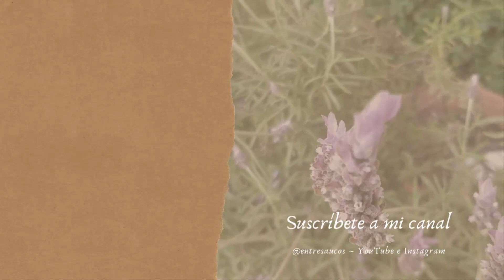Caléndula 🌼 / 2# Tipos de Caléndula ARVENSIS y OFFICINALIS 💚 Usos y Propiedades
La caléndula es una planta medicinal y aromática muy presente en la cosmética y la medicina natural. Pero también está muy presente en el huerto, pues atrae fauna auxiliar beneficiosa ¿Quieres atraer abejas a tu huerto? Aquí tienes una aliada.
En este video os presento dos variedades de caléndula: la caléndula silvestre o caléndula arvensis y la caléndula officinalis.
¿Quieres saber en que se parecen y en que se diferencian? Quédate a ver este video. Cuidados, usos medicinales, usos en el huerto, ahuyentar plagas del huerto, realizar aceite medicinal o infusiones...Es cicatrizante, antiséptica y aliada para la piel, entre otras capacidades, son tantas las virtudes de esta hermosa planta... Sino la conocías aquí te la presento 💚

¿Quieres MAS contenido? ⬇︎  ⬇︎  Mira aquí  ⬇︎  ⬇︎

En el comparto todo tipo de contenido de plantas medicinales, ornamentales y plantas silvestres de una forma mas activa.